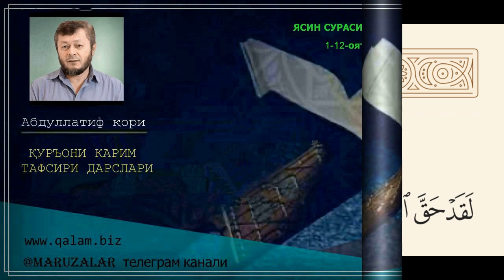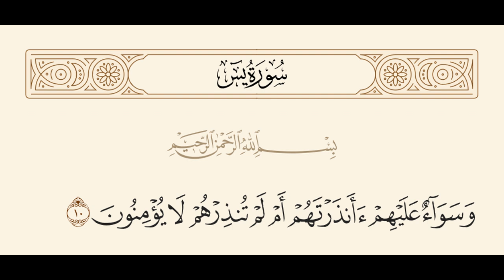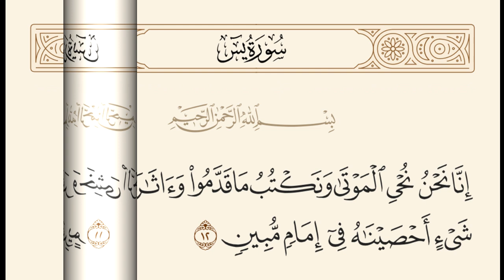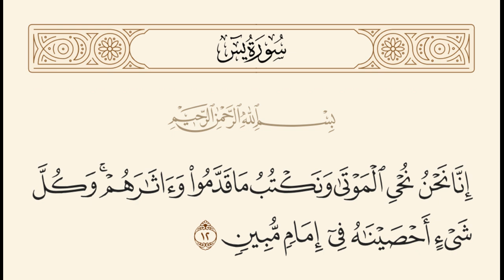ЯСИН СУРАСИ ТАФСИРИДАН 1-12-оятлар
ЯСИН СУРАСИ ТАФСИРИДАН 1-32-ОЯТЛАР

•  Ёсин сураси  ва унинг мавзулари ҳақида
• Қуръон ўгитларидан фойдалана олувчиларнинг сифатлари
• Инсонлар амаллари тўлиқ ёзиб борилади.

Абдуллатиф қори